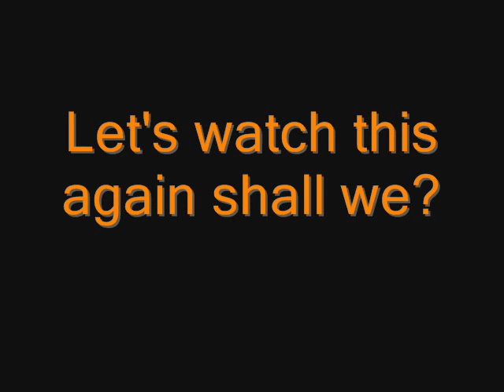Ramtox at Normandy Revised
So we can all have a good laugh